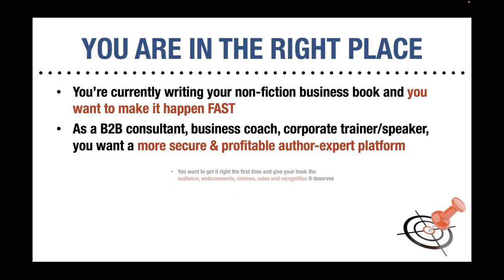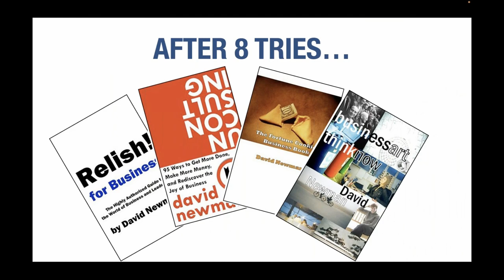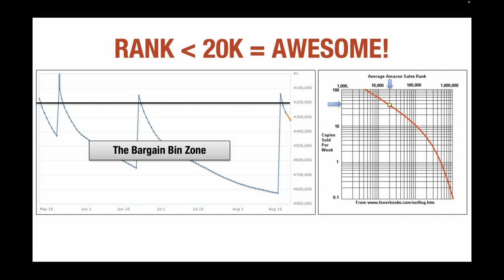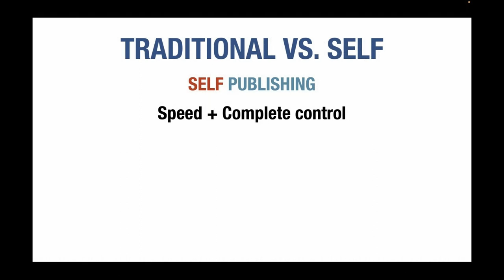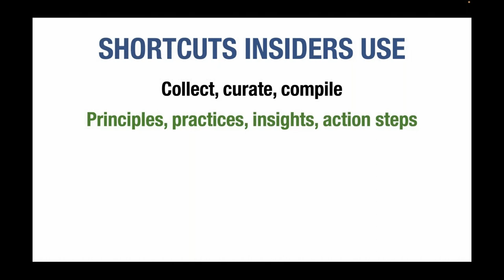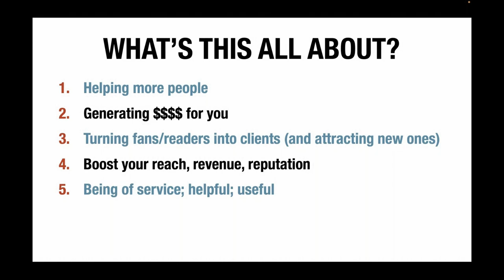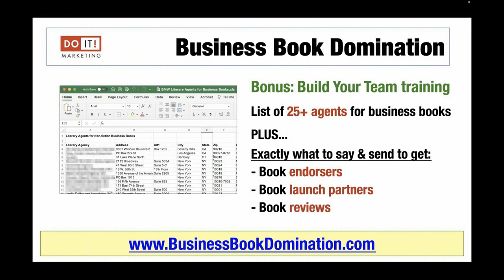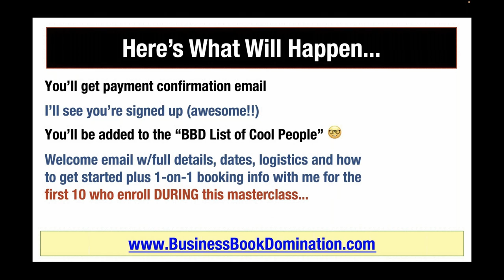Book Marketing Workshop Masterclass (and special invitation)